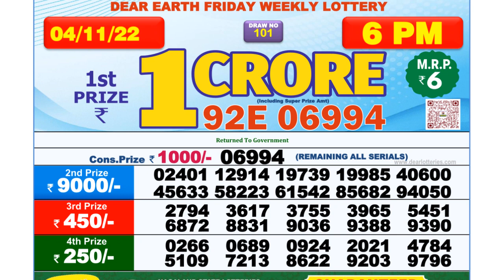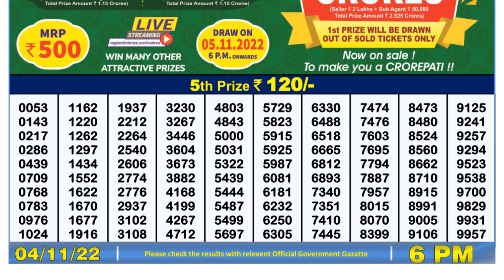Nagaland Lottery Sambad Live 6pm 04.11.21